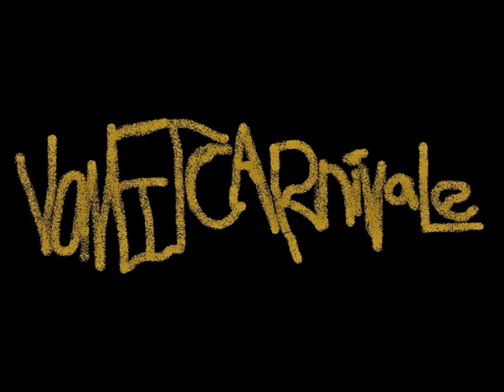Vomitcarnivale Live @ Stickyz 6-5-12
Artist: Vomitcarnivale
Album: Vomitcarnivale/Enterorrhagia Split
Genre: Gorenoise